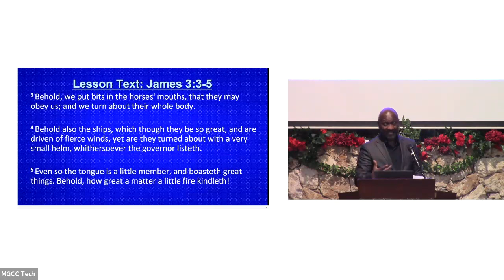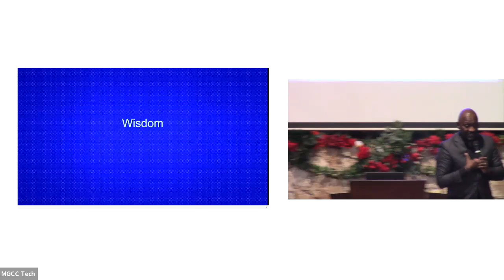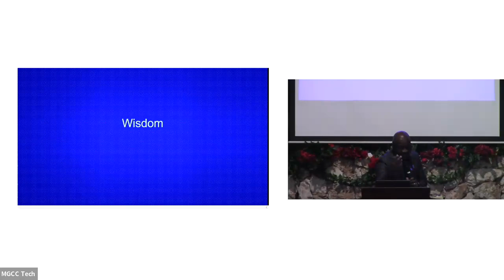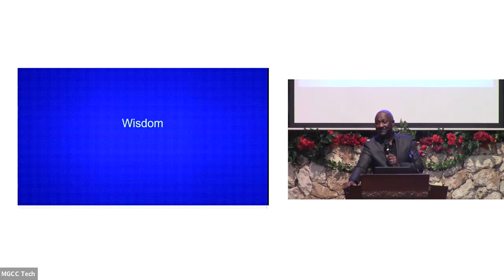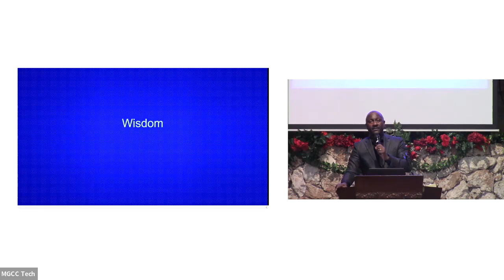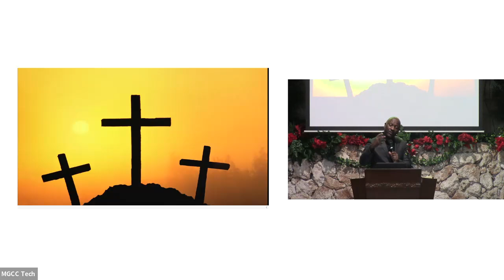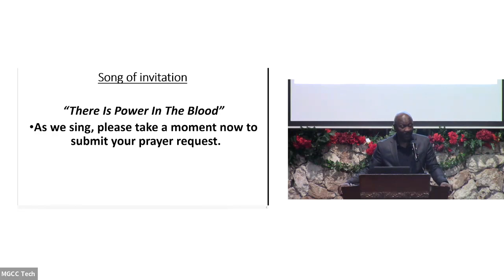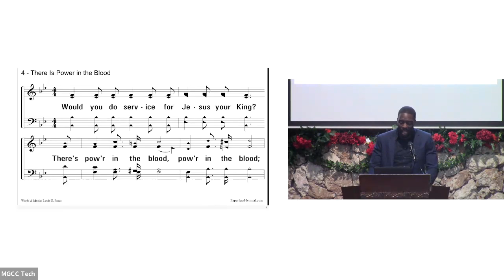Sun, December 17, 2023 PM - The Power of the Tongue, Part 2 | James 3:3-5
Invitational Hymn: There is Power in the Blood

Wisdom teaches us there are times to be vocal, and times to shut up.

For it is written, "Behold, we put bits in the horses' mouths, that they may obey us; and we turn about their whole body. Behold also the ships, which though they be so great, and are driven of fierce winds, yet are they turned about with a very small helm, whithersoever the governor listeth. Even so the tongue is a little member, and boasteth great things. Behold, how great a matter a little fire kindleth!"

• Examine your track record: do people come to you, who comes to you, and what do you talk about?
• Let us regulate: Know what to say, when to say it, and how to say it based on the situation!